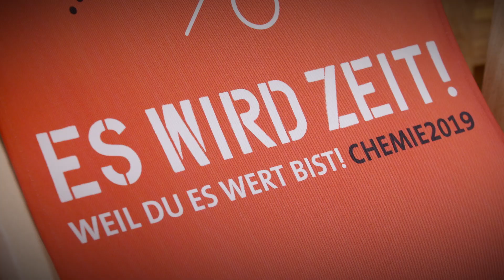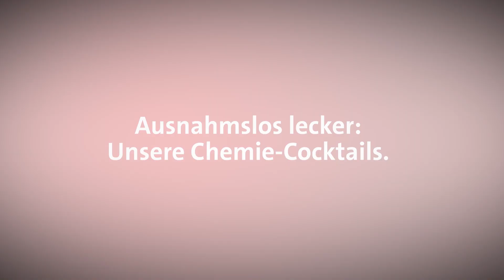Unsere Empfehlung: Mai Tai Frei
Es wird Zeit - für unsere Chemie-Cocktails. In diesen Wochen finden bei euch vor Ort viele Sommeraktionen zur Chemie-Tarifrunde statt. Unsere Empfehlung für den Cocktail der Woche: "Mai Tai Frei". hoch und diskutiert unsere Forderungsempfehlung